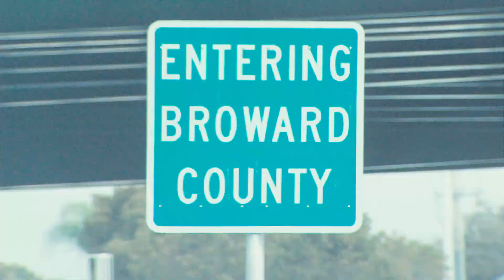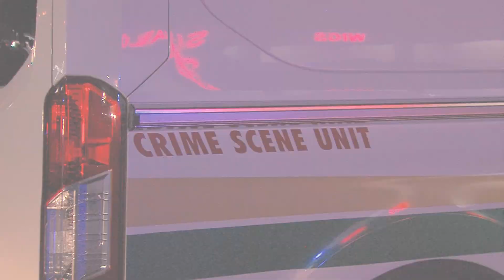Alwoods street Gang Taken down over 100 gang members, Guns, Drugs and over million cash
After 5 years of investigating the "Alwoods streets gang. The Broward Sheriff office along with many other law enforcement agencies, finally have taken them down.

The gang controlled and had a powerful impact on northern hemisphere of  Broward county and southern part of Palm Beach County.
Over 100+ gang members arrested. BSO Detectives seized more than 40 kilos of cocaine, more than 20 kilos of heroin and fentanyl and thousands of pills.
More than $800,000 in cash with 70 firmans taken houses, cars, boats and about $1 million in gold and jewelry.
The investigation into the Alwoods gang is ongoing.